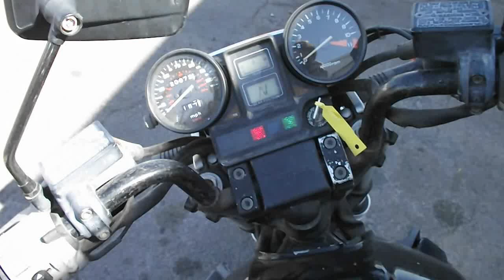1985 Honda 700